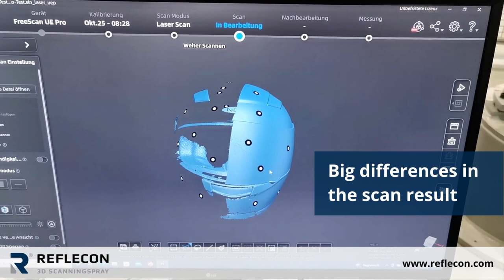3D Scanning of a Helmet | REFLECON 3D Scanningspray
Warum ist der Einsatz von 3D Scanningspray bei vielen Objekten notwendig? Wir zeigen in diesem kurzen Video am Beispiel eines Motorradhelms, wie groß die Unterschiede beim Scan-Ergebnis sein können.

Why is the use of 3D scanning spray necessary for many objects? In this short video, we use the example of a motorbike helmet to show how big the differences in the scanning result can be.